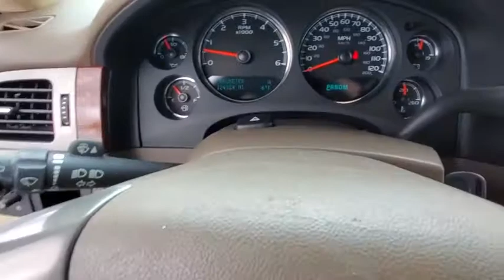2012 Chevrolet Tahoe Daytona, Palm Coast, Port Orange, Ormond Beach, FL D9D78136A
1050 N Tomoka Farms Rd

3rd Row Seat, Heated Leather Seats, Alloy Wheels, Premium Sound System, Onboard Communications System, Running Boards, Rear Air, Tow Hitch, TRANSMISSION, 6-SPEED AUTOMATIC, ELEC... ENGINE, VORTEC 5.3L V8 SFI FLEXFUEL, ALL-STAR EDITIONPREMIUM FEATURES ON THIS CHEVY TAHOE INCLUDEALL-STAR EDITION includes (DD8) inside rearview auto-dimming mirror, (DL3) outside heated power-adjustable, power-folding and driver-side auto-dimming mirrors, additional 9 months of SiriusXM Radio service, (RCS) 4 - 20 x 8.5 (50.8 cm x 21.6 cm) polished aluminum wheels, (K5L) Heavy-Duty Trailering Package, chrome door handles, (V22) bright chrome grille insert and (VLQ) chrome recovery hooks, REAR VISION CAMERA (Note: images appear on Navigation screen for units equipped with (UYS) AM/FM stereo with MP3 compatible CD/DVD player and navigation. For units not equipped with Navigation systems images will appear within rearview mirror.), MIRRORS, OUTSIDE HEATED POWER-ADJUSTABLE, POWER-FOLDING AND DRIVER-SIDE AUTO-DIMMING with integrated turn signal indicators and ground illumination, AUDIO SYSTEM, AM/FM STEREO WITH CD PLAYER AND MP3 PLAYBACK seek-and-scan, digital clock, auto-tone control, Radio Data System (RDS), speed compensated volume, TheftLock, auxiliary input jack, and USB port (STD), ENGINE, VORTEC 5.3L V8 SFI FLEXFUEL with Active Fuel Management, capable of running on unleaded or up to 85% ethanol (with gas - 320 hp [238.6 kW] @ 5400 rpm, 335 lb-ft of torque [452.2 N-m] @ 4000 rpm, with E85 ethanol - 326 hp [243.1 kW] @ 5300 rpm, 348 lb-ft of torque [469.8 N-m] @ 4400 rpm)THE CHEVY TAHOE IS BEST IN CLASSSide By Side Competitive Advantages: Best in Class Combined Fuel Economy vs. the Ford Expedition, Nissan Armada, and Toyota Sequoia. More City Cruising Range Miles vs the Armada and Sequoia. More 2nd and 3rd Row Legroom than Sequoia.Horsepower calculations based on trim engine configuration. Please confirm the accuracy of the included equipment by calling us prior to purchase.
TIRES  P275/55R20 ALL-SEASON  BLACKWALL,REAR AXLE  3.42 RATIO,COOLING  EXTERNAL ENGINE OIL COOLER  HEAVY-DUTY AIR-TO-OIL  INTEGRAL TO DRIVER SIDE OF RADIATOR,MIRRORS  OUTSIDE HEATED POWER-ADJUSTABLE  POWER-FOLDING AND DRIVER-SIDE AUTO-DIMMING  with integrated turn signal indicators and ground illumination,SEATS  FRONT BUCKET WITH LEATHER-APPOINTED SEATING  (AG1) 6-way power driver and (AG2) front passenger seat adjusters  adjustable head restraints  (AM1) driver manual lumbar control  floor console and rear storage pockets (STD),REAR VISION CAMERA  (Note: images appear on Navigation screen for units equipped with (UYS) AM/FM stereo with MP3 compatible CD/DVD player and navigation. For units not equipped with Navigation systems images will appear within rearview mirror.),COOLING  AUXILIARY TRANSMISSION OIL COOLER  HEAVY-DUTY AIR-TO-OIL,ENGINE  VORTEC 5.3L V8 SFI FLEXFUEL  with Active Fuel Management  capable of running on unleaded or up to 85% ethanol (with gas - 320 hp [238.6 kW] @ 5400 rpm  335 lb-ft of torque [452.2 N-m] @ 4000 rpm  with E85 ethanol - 326 hp [243.1 kW] @ 5300 rpm  348 lb-ft of torque [469.8 N-m] @ 4400 rpm)  iron block (STD),AUDIO SYSTEM  AM/FM STEREO WITH CD PLAYER AND MP3 PLAYBACK  seek-and-scan  digital clock  auto-tone control  Radio Data System (RDS)  speed compensated volume  TheftLock  auxiliary input jack  and USB port (STD),TRANSMISSION  6-SPEED AUTOMATIC  ELECTRONICALLY CONTROLLED  with overdrive and tow/haul mode (STD),WHEELS  4 - 20 X 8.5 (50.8 CM X 21.6 CM) POLISHED ALUMINUM,TRAILER